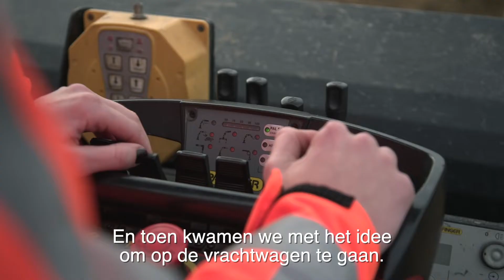Titia is chauffeur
Kies je Kans